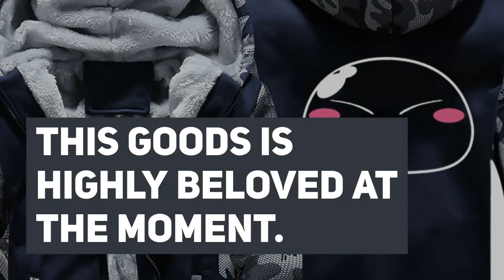US Size Men's Hoodie Anime Tensei Shitara Slime Datta Ken Sweatshirt Camouflage Sleeve Hooded Navy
Top 10 US Size Men's Hoodie Anime Tensei Shitara Slime Datta Ken Sweatshirt Camouflage Sleeve Hooded Navy Blue Coat Jacket Dropshipping. For more details about this product and to purchase please